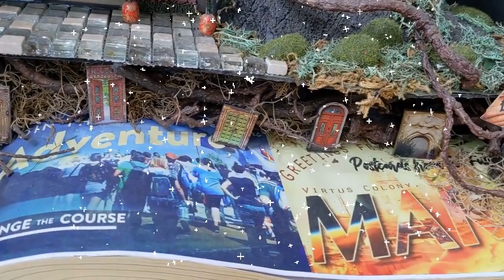Day 0: The Time Traveler at the Crossroads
Stop and step outside the spell of the ordinary visible world.

You are at the Crossroads ready to answer the call to adventure.  At the Crossroads you are asked two questions to help you choose your path.

Where are you and who are you?

Connect with the earth to know where you are.
Connect with the stars to know who you are

You are a time traveler on this earthship hurling through time and space on a mission to write the world with your fellow time travelers.

You have invisible gifts that were given to you by the earth and the stars, patterns you were born into when you landed on this beautiful blue green planet.

Earth gives the costume you wear, a physical body in which to move around the planet. You carry invisible energies of  inspiration, imagination, emotions.  Love and creativity are the bridge that bring these invisible energies into the physical visible world to be shared.

Together with your other storyspinners you can write the world.

The Time Traveler is your Guide. This is your own Future and Past Self. The Time Traveler brings the suitcase and passport to access all the secret storyworld realms. the Time Traveler is on a mission to write the world by choosing the future. the time traveler rules the Time Travel Moon and January and all Crossroad Day 0s.